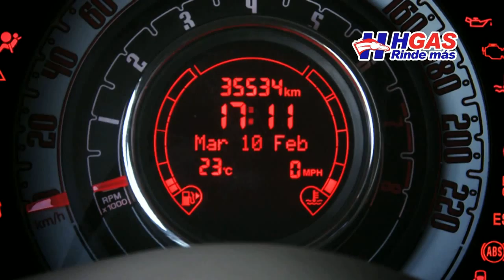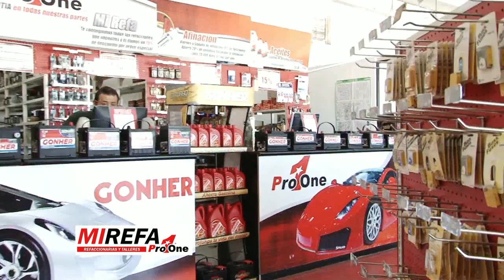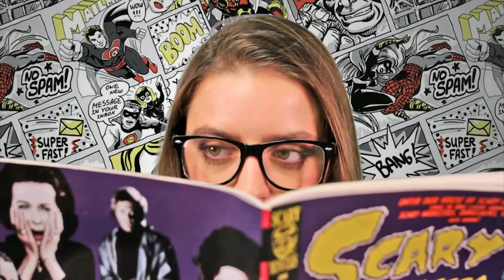El Cafecito de la Mañana 30 Marzo 2015 Parte 4